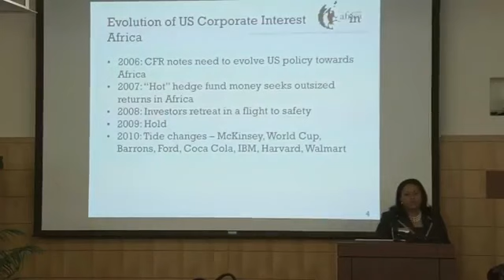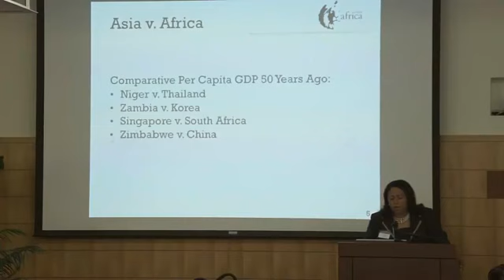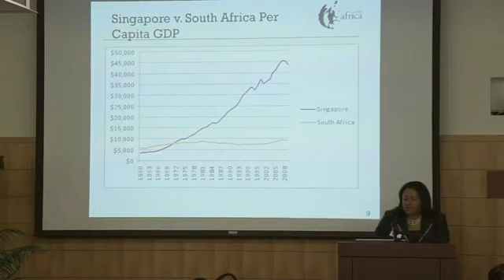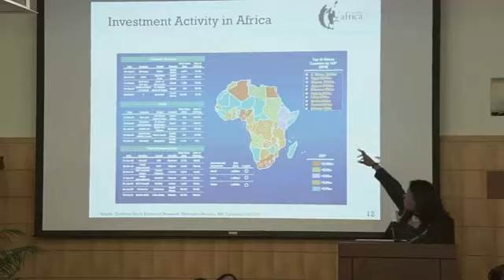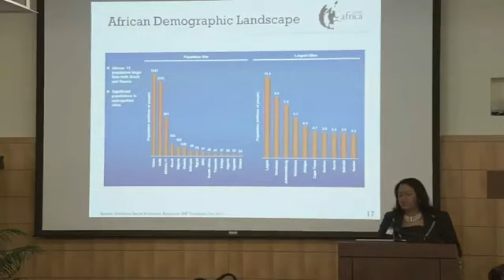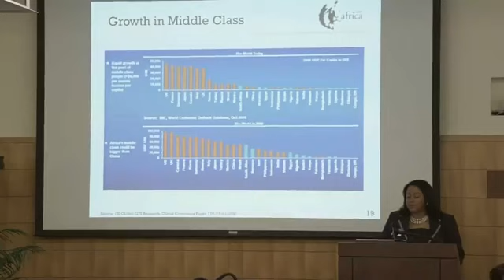Clarke -- The Dawn of A New Era: Why Africa Matters Today -- SIEPR Africa Conference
The Dawn of A New Era: Why Africa Matters Today

Acha Leke, Santayanan Devarajan, Teresa Clarke

Teresa Clarke, Chairman and CEO of Africa.com LLC spoke about corporate interests in Africa.